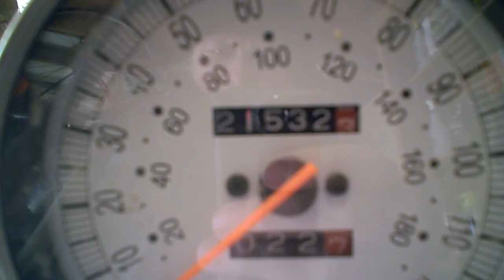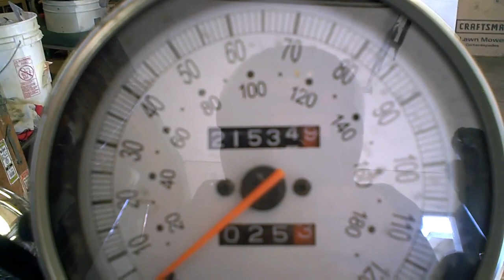PBC 2016 Ride 03